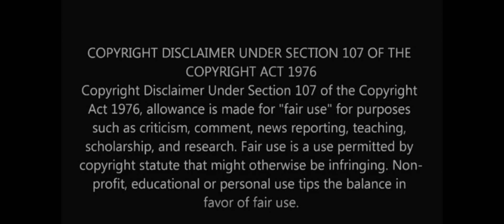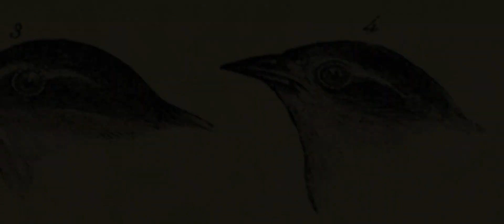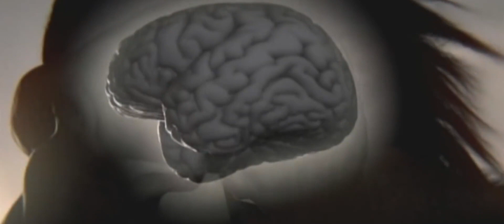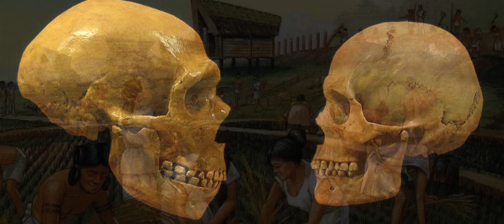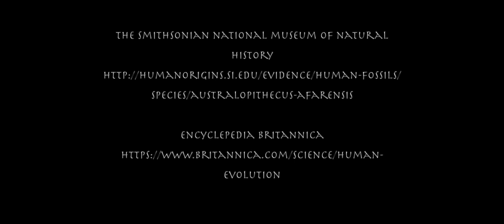From Ape To Man (Mini-Documentary)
We will explore the journey of our ancestors who from the incredible process that is Natural Selection went from Ape to Man.

A Final Project for BIO105 ar Estrella Mountain Community College

A Balderrama Films Production

Edited/Narrated by Arturo Balderrama